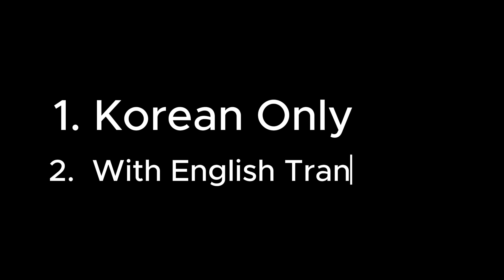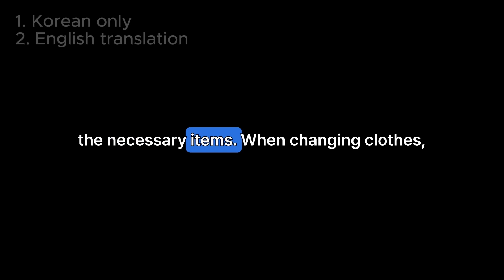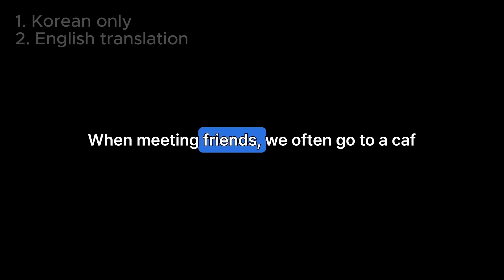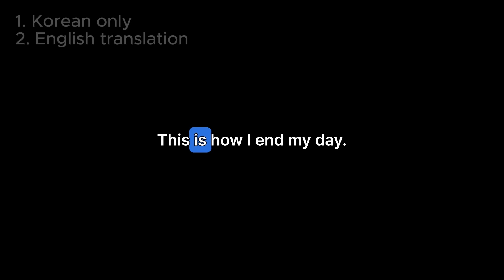Practice Your Daily Routine in Korean | 한국어 일상 생활 루틴 연습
Hello, everyone! In today's video, we will practice our daily routines in Korean. This video is designed to help Korean learners master expressions related to everyday activities and use them in real-life situations.

We will provide various examples to help you confidently express your daily routine in Korean. Through this video, you'll naturally learn Korean and acquire commonly used expressions in daily life!